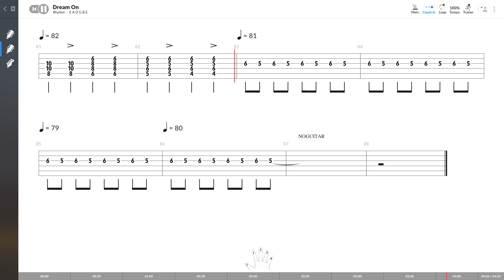Aerosmith - Dream On (RYTHM GUITAR TAB PLAY ALONG)